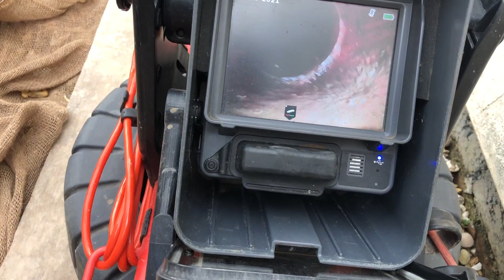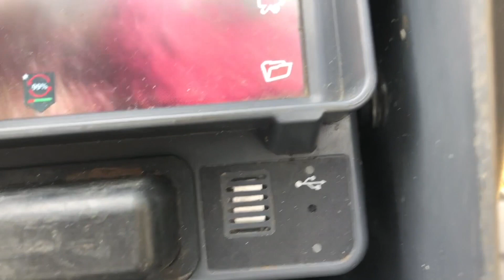Investigation of moisture and sympathetic repairs following RICS joint damp methodology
Rising damp case study including sympathetic repairs using lime.

Common sense versus common practice in regards to damp surveys don't go hand in hand. This survey, and repair follows best practice in the new RICS joint damp methodology.

"Investigation of moisture and it's effects in traditional buildings joint damp methodology"

As I say in the video rising damp diagnosis, and the repair is a very controversial subject. Get to the root cause of the issue by going through a process of elimination and you’re half way there. Unfortunately the one trick pony has always had a go first, so that will always add to the expense initially.

Cheap damp surveys, and non invasive damp surveys should be avoided like the plague…. Poor diagnosis can almost certainly be guaranteed, and quite possibly the specification will also be poor. If you wish to have a sympathetic repair like in this video, it would be prudent to ask the surveyor, if they can cost and specify any lime plastering, lime rendering, lime pointing, and even modern paint removal.

The link at the end of the video takes you to a video that shows you the British Standards in regards to damp surveys, and most importantly the questions you need to ask a damp surveyor prior to instructing them.

Or you can ring the office on 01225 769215